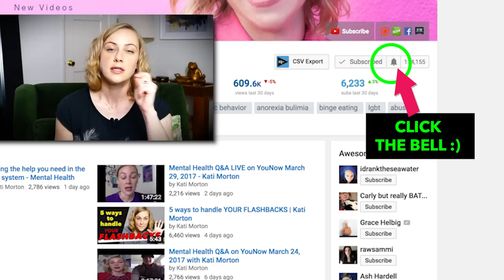Confidentiality in Therapy?